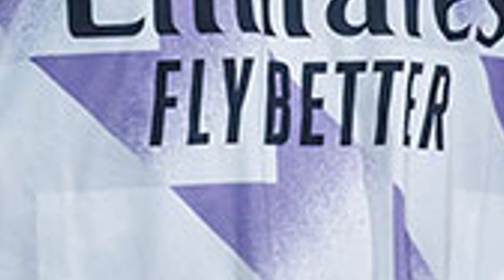😮Newcastle Busca Este Refurzo De Lujo, Juega En El Madrid😮 - 🤔El Barca Buscaria Comprar A Cancelo🤔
Ya empezaron a moverse estos equipos para reforzarse de cara a la proxima temporada, El Newcastle estaria buscando un recambio de lujo para reemplazar a su volante italiano Sandro Tonalli Y el Fc barcelona estaria.